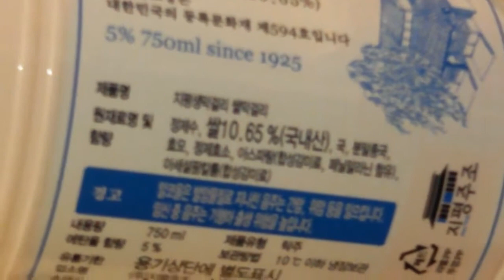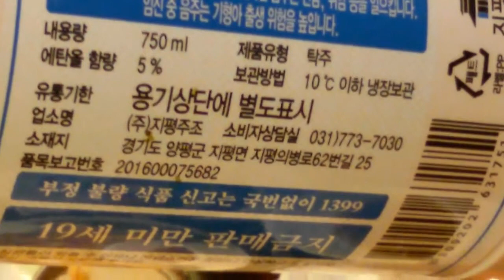지평막걸리 경기도 양평 생산 직접 마셔보고 비교 평가 장수막걸리와 지평생막걸리 Korean sake Rice makgeolli, makgeolli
막걸리TV - 경기도 양평에서 생산되는 지평막걸리 생막걸리 시음
막걸리는 참 종류도 많고 맛도 다양합니다. 이번 시음은 경기도 양평에서 생산되는 그 유명한 지평막걸리를 시음해 보았습니다. 그 결과는??? 막걸리티비 영상으로 함께 확인하시죠. Korean sake Rice makgeolli, makgeolli